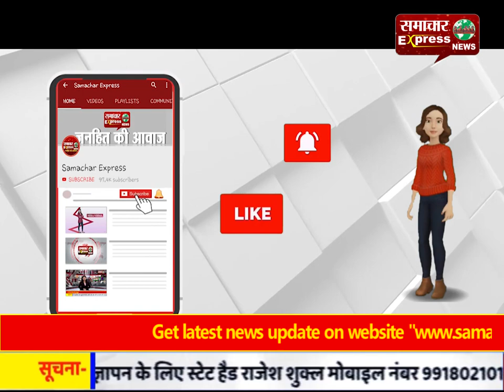इंद्री में आग ने मचाया तांड़व, खेतो में खड़ी तीन एकड़ गेहूं की फसल खाक